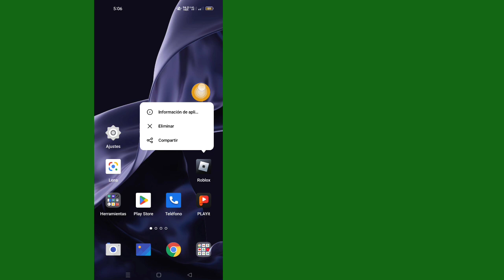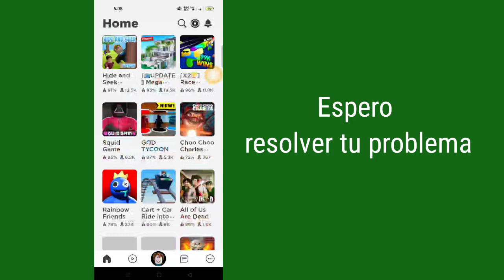Cómo reparar el error de conexión de Roblox (Actualización 2023) | Roblox se apaga de nuevo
Cómo solucionar el problema de error de conexión en Roblox 2023. Solucionar el problema de error de conexión de Roblox, no se puede conectar  la autenticación sobrevive, cómo reparar Roblox, reinicie la aplicación e intente nuevamente el problema más tarde, cómo reparar el error de conexión de Roblox no se puede conectar a los problemas de servicios de autenticación 2023, solucione el problema de error de conexión de Roblox.

fix_Roblox_connection_error_can't_connect_to_authentication_services_problems_2023